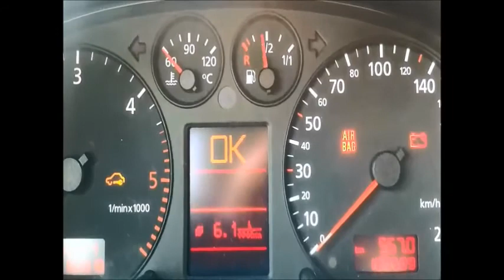Moj kvart 2013/2014 - Miloš Čobanović